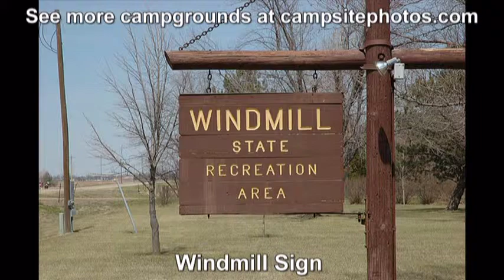Windmill State Recreation Area, Nebraska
Windmill SRA Campground sold out? We can help. Use Campsite Assist to get an availability alert when someone cancels a campsite

Windmill State Recreation Area campground offers 69 large single-family campsites with electrical hookups and is located close to a few of the sandpit lakes. Campsites are suitable for tents, trailers and RVs. Each site also has a table, fire ring and grate.

Campground amenities include drinking water, flush toilet, hot showers, laundry facilities and a dump station. There's also a playground and picnic area.

The campground has modern restrooms with showers, a laundry facility, and playground. Check out some of our favorite campsites listed below. Cell service is fair in the area.